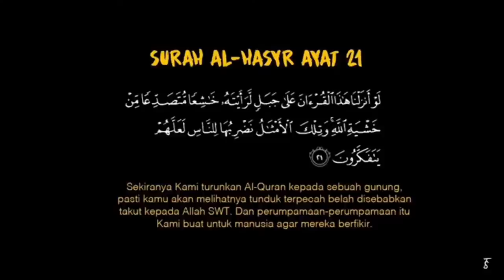MARKAS PUAKA - ORANG MINYAK LOMPAT PARIT BESAR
Kalau korang nak memberi sokongan direct melalui Paypal, boleh lakukan disini!

Jangan lupa join The Segment Discord untuk bersembang secara Real-Time

REGISTER NOW!